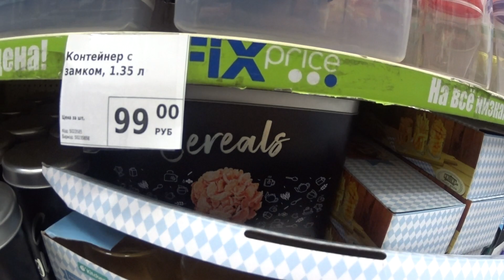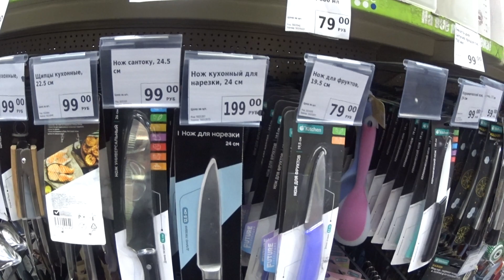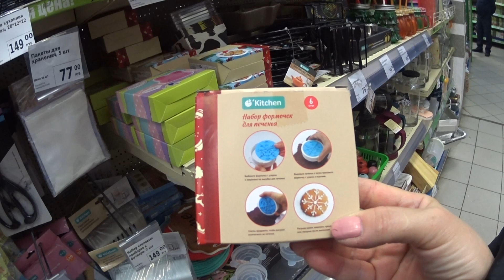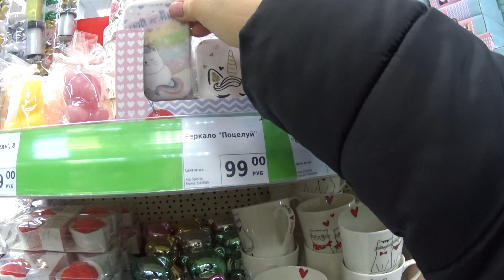ФИКС ПРАЙС. ПЕРВЫЕ НОВИНКИ ФЕВРАЛЯ. ПОЛЕЗНЫЕ И НУЖНЫЕ ТОВАРЫ НА ПОЛКАХ МАГАЗИНА FIX PRICE.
ФИКС ПРАЙС. Наступил февраль и магазин FIX PRICE привёз очень нужные и полезные новинки. - Видео с канала ТОП SHOP И КУЛИНАРИЯ СО СВЕТЛАНОЙ Шикарные картины из алмазки ручной работы. - СВЕТОФОР. Бешено низкая цена на АЛМАЗЫ. - DIY. ФИКС ПРАЙС переделки. Чудо шкатулка. - ПАВЛОВОПОСАДСКИЙ платок в подарок. - Вопрос - ответ. Вы спрашивали - я отвечаю. - Шикарная ПАВЛОВОПОСАДСКАЯ шаль на Новый год. - ПОЗОР. - Кулинария. Секрет приготовления прозрачного холодца. - РАСПРОДАЖА. Шикарные бисерные цветы ручной работы. - МАСТЕР КЛАСС. Зеркальное фальш окно в интерьере. - ПСИХОЛОГИЯ. Что такое женское счастье. - Психбольница зовёт САМВЕЛА АДАМЯНА. - ШИКАРНЫЙ КАМИН сделанный женскими руками. - ВЛОГ. В постели с САМВЕЛОМ АДАМЯНОМ. - ЙОРКШИРСКИЕ ТЕРЬЕРЫ. Ролик о моих собачках. - Дачные посиделки. Арбузный разговор. - Самый лучший день заходил вчера. - На даче нужно отдыхать, а не работать. - Вот это пицца, просто СУПЕР пицца. - УЖИН ЗА 1ОО РУБЛЕЙ. Вкусно и бюджетно. - Что я привезла из АДЛЕРА. Подарки и покупки. - АДЛЕР. Отель ФЛАМИНГО. Первые впечатления. - Москва - Адлер. Поезд № 104. Двухэтажный.